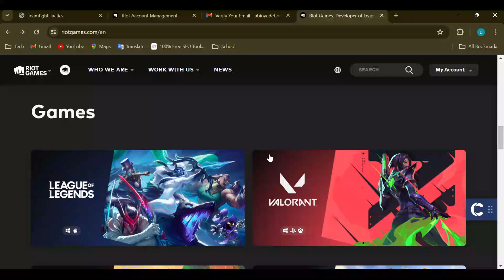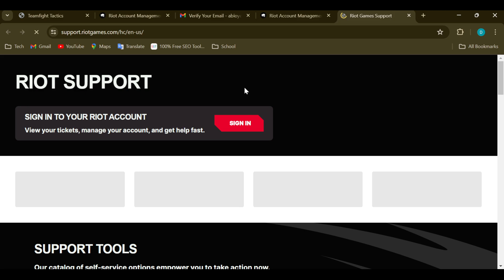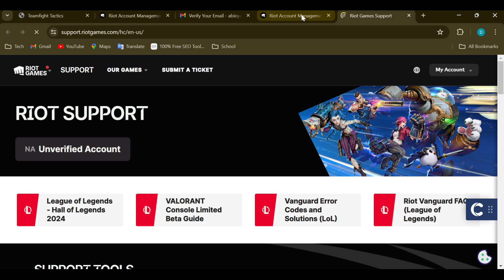How To Change Username on Riot Games (Quick Tutorial)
In this video I will show you How To Change Username on Riot Games. It would be good if you watch the video until the end so that you don't miss important steps.